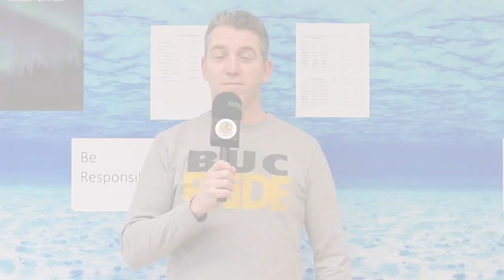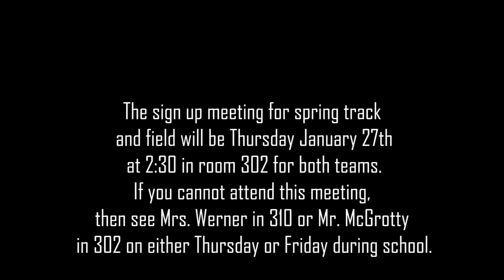Kaleidoscope - January 25, 2022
Highlights and announcements! It's what is on Kscope today.